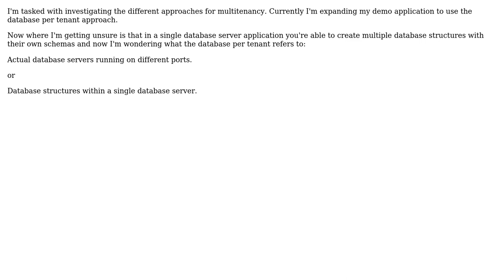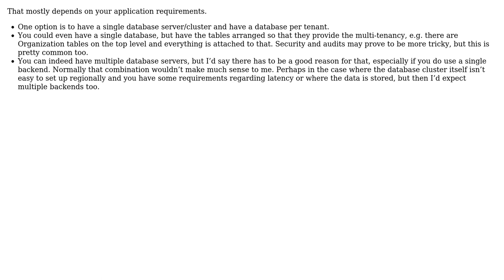Software Engineering: Database per tenant approach, single or multiple database server(s)?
With thanks & praise to God, and with thanks to the many people who have made this project possible! | Content (except music & images) licensed under CC BY-SA | Music | Images & others | With thanks to user Viktor Baert user Sebastiaan van den Broek user Lewis Pringle user Doc Brown and the Stack Exchange Network Trademarks are property of their respective owners. You are responsible for your own actions.